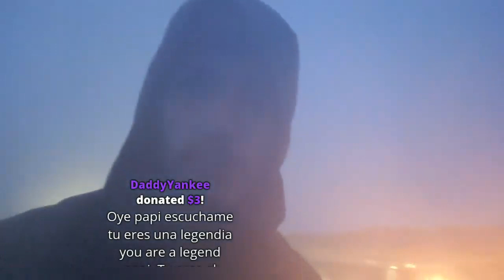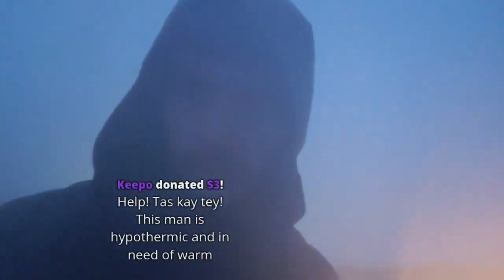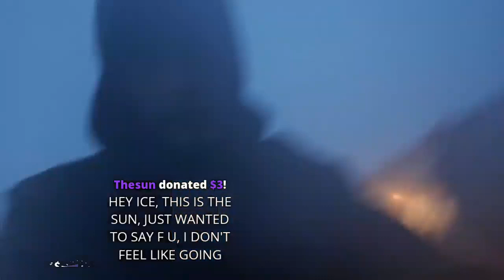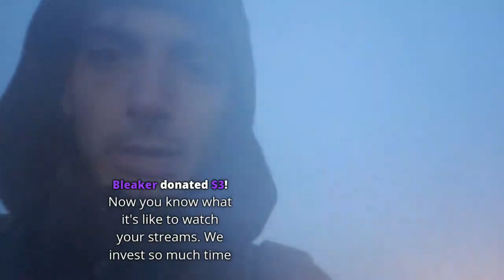SUMMITING MOUNT FUJI AT SUNRISE | ICE POSEIDON [22/7/2019] [2/2 VOD]